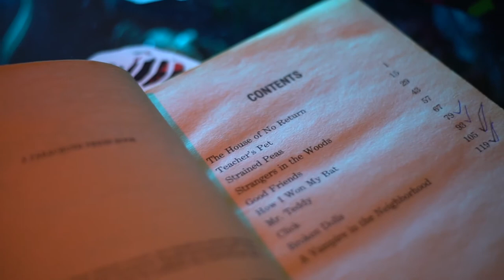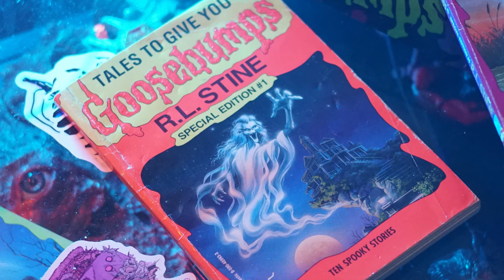06 - How I Won My Bat | Tales to Give you Goosebumps - Goosebumps Audiobook Reading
Winding down with the 6th tale from the spooky Ten Tales to Give you Goosebumps books, we have How I won my Bat.
Michael Burns plays Baseball, and he's the best at it. Or at least he was. Mike is a power hitter that's hit a real batting slump. After a terrible training session, Mike gets a very strange opportunity to 'borrow' a bat that's about to change everything for him.
Tales to Give you Goosebumps is a book series, by R. L. Stine, that packs ten different spooky tales into a single book. Sure to give kids ten different nightmares. Enjoy.